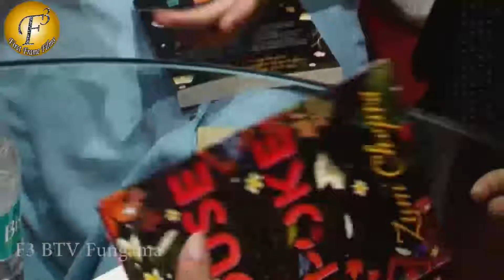ZUNI CHOPRA LAUNCH HER BOOK THE HOUSE THAT SPOKE